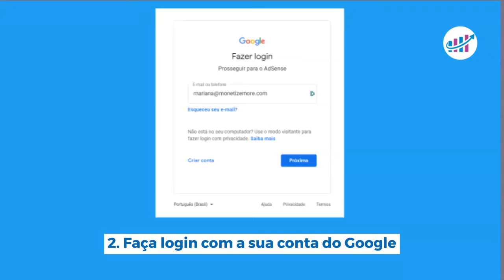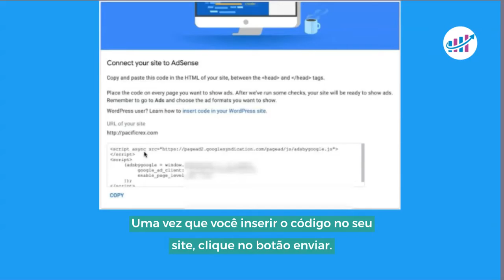Como abrir uma conta no Google AdSense?